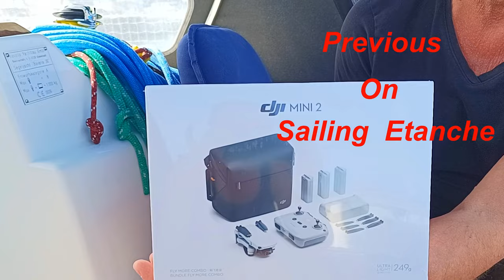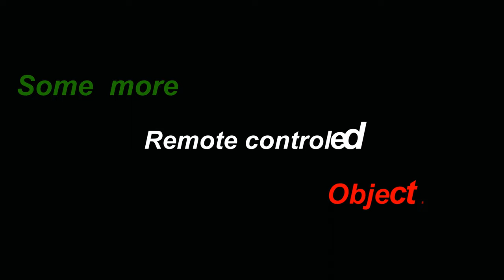Eps 96 Drone test DJI Mini 2 in the Marina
Test flying DJI mini 2 Marzamemi Italy